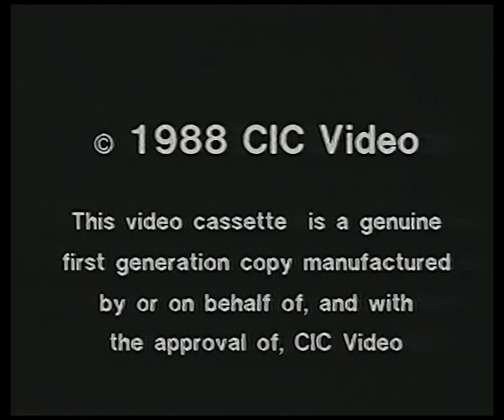Star Trek - CIC Video 1988 UK VHS trailer reel